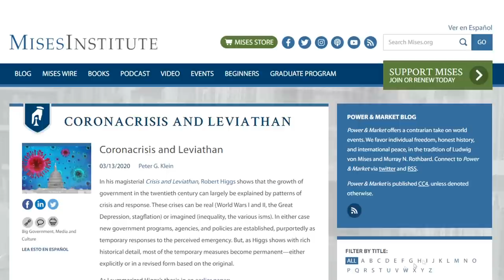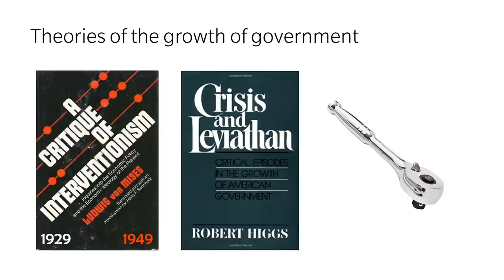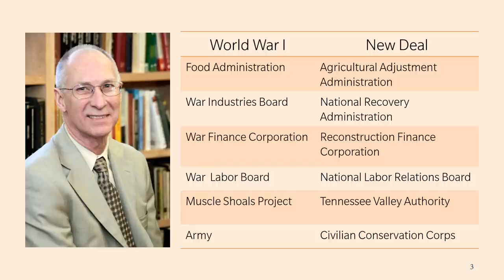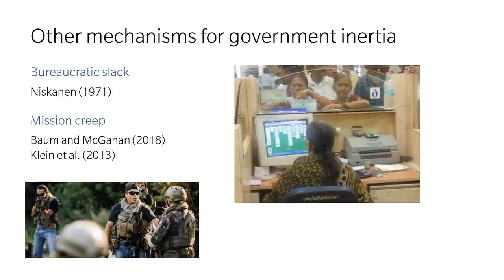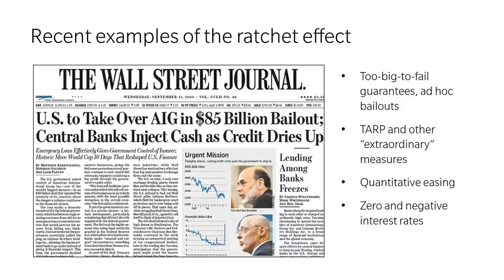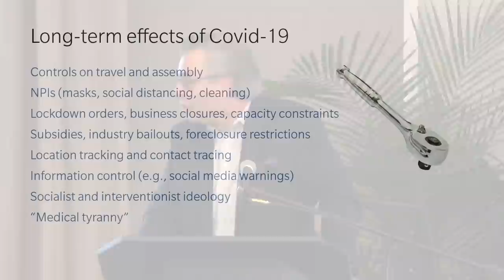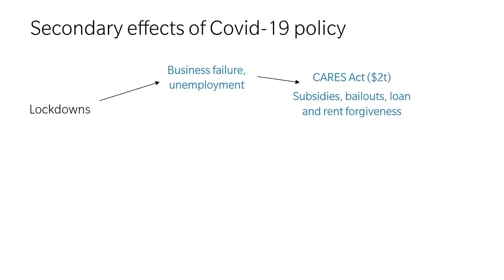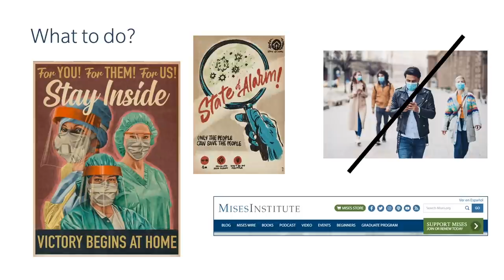Coronacrisis and Leviathan | Peter G. Klein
The new government powers sold as "temporary" and "emergency measures" are likely to endure long after the end of the current crisis. Politicians and pundits will insist "we" need these powers to be permanent so that governments can address future crises by centrally planning the production and the use of resources.

From the 2020 Supporters Summit, presented at the historic Jekyll Island Club Resort on Jekyll Island, Georgia, on 9 October 2020.

See also Peter Klein's March 2020 Power & Market post, "Coronacrisis and Leviathan"